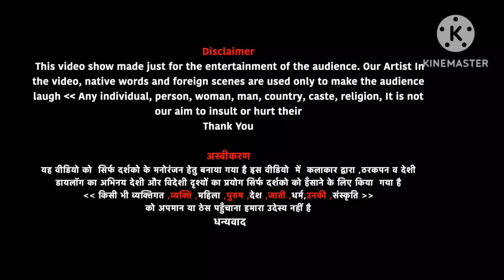गुछुपानी हादसा लड़की पानी में गिरी।